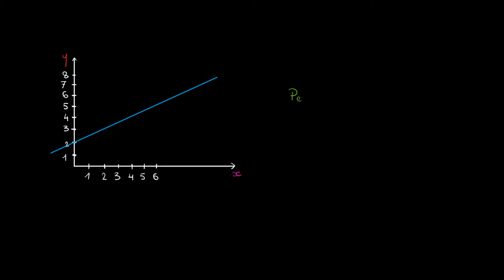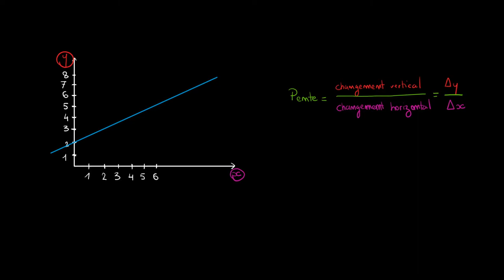Comment calculer la pente d'une droite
Retrouvez-moi en live sur Twitch Dans cette vidéo nous allons étudier comment calculer la pente d'une droite et comprendre ce qu'est une fonction affine de forme y=ax+b ou y=mx+b.

Table des matières:
0:00 - Comment calculer la pente d'une droite
1:05 - La fonction affine
3:08 - Application

Si vous souhaitez me contacter, la manière la plus rapide est de me contacter directement sur Twitter @coursitout, mais si vous souhaitez m'envoyer un message plus long vous pouvez m'envoyer un message à l'adresse email disponible sur YouTube !